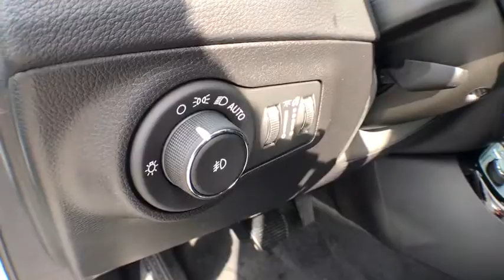2020 Jeep Compass Vicksburg, Kalamazoo, Schoolcraft, Three Rivers, Paw Paw, MI V4177T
White Clearcoat New 2020 Jeep Compass available in Vicksburg, Michigan at Vicksburg Chrysler. Servicing the Kalamazoo, Schoolcraft, Three Rivers, Paw Paw, MI area.

Vicksburg Chrysler
13475 Portage Rd

Recent Arrival! $3,724 off MSRP! 4WD.2020 Jeep Compass Limited22/30 City/Highway MPG